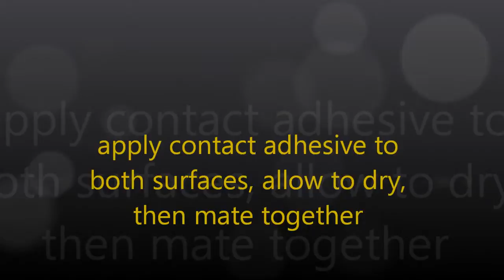Fitting and waterproofing a Skylight with EPDM RubbaSeal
avenirroofing.co.uk Avenir Roofing talk through Fitting and waterproofing a Skylight using RUBBASEAL - Specialists in Rubber Flat Roofing, Rubber Membrane Roofing, Flat Roof Waterproofing and Waterproofing Membranes.